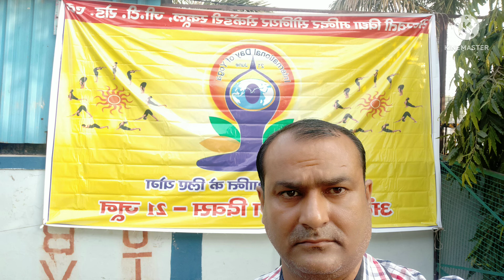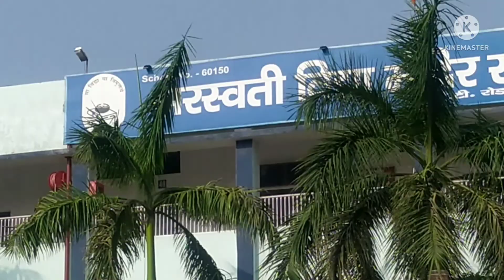World yoga day(आज़ादी का अमृत महोत्सव)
Friends today is  World yoga day,,,So many people,, students,, teachers,,and respect chief guest,,,all are doing yoga,,,
we enjoyed this day,,,
I make a video for all friends,,,